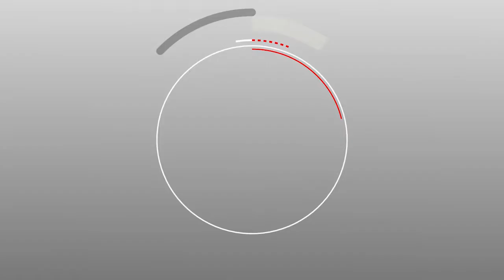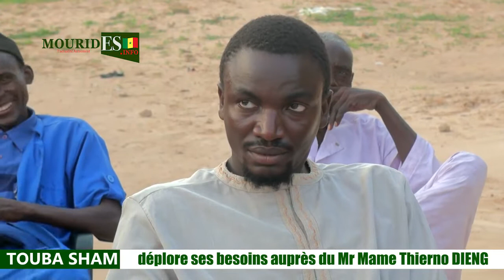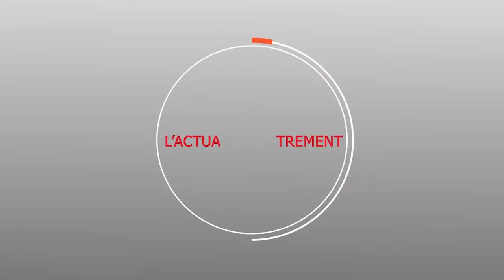Vidéo : Les doléances de Touba Sam à Mame Thierno Dieng